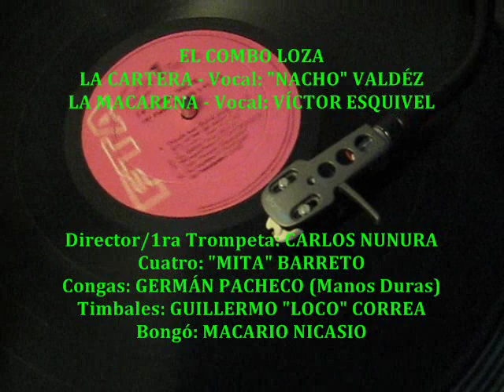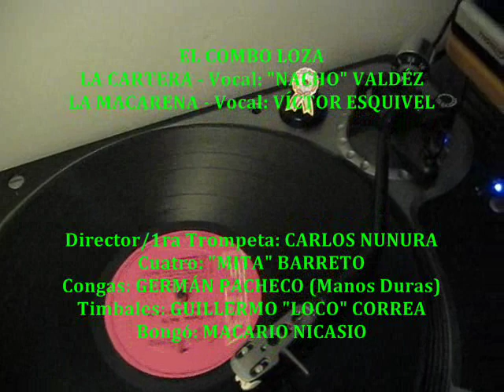EL COMBO LOZA - La Cartera/La Macarena (33rpm FTA)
"La Cartera (Arsenio Rodríguez)" y "La Macarena (D.A.R.)", son 2 de las "12 excelentes piezas musicales" grabadas por EL COMBO LOZA del Callao en la época dorada... En la actualidad "el Maestro Germán Pacheco (radicado en USA)", sigue artísticamente activo en el arte y muy pronto a reencontrarse con sus compañeros musicales en Perú, para brindarnos más sabrosura en nuestra Salsa. Orgulloso siempre de Mis Estrellas... Chim Pum Callao desde Italia "Maestros Pioneros"!!! (Perhsac)